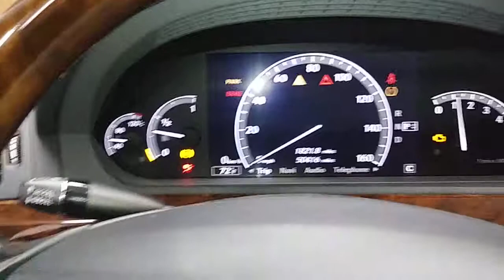2007 Mercedes S550 at McGrath Acura of Morton Grove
2007 Mercedes S550
McGrath Acura of Morton Grove
9105 Waukegan RD
Morton Grove, IL. 60053
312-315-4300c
Ask for Rashad